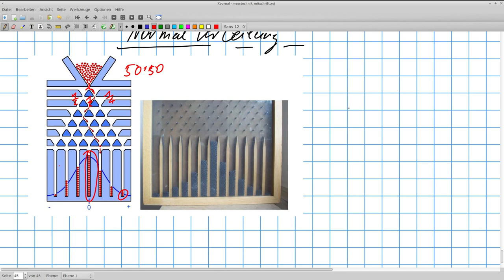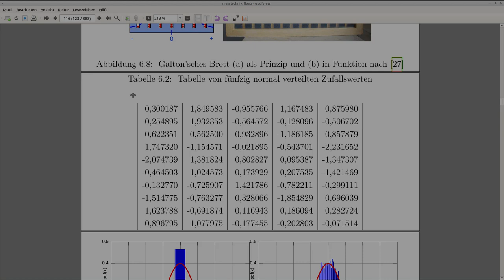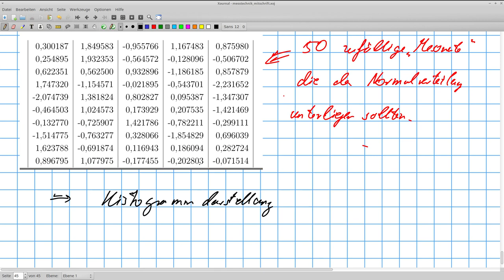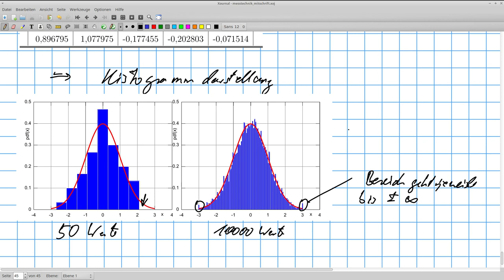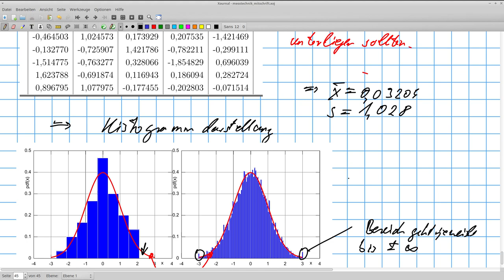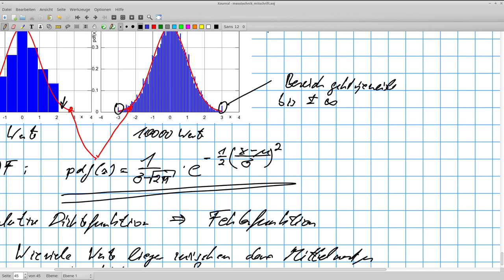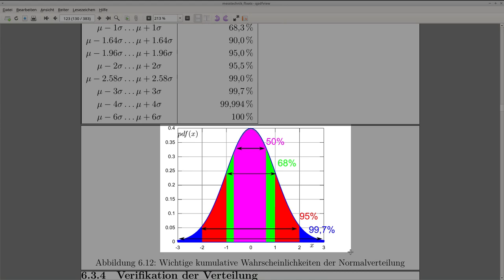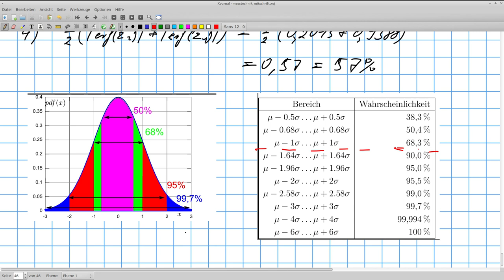Grundlagen der Messtechnik: Normalverteilung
Beschreibung und Analyse der Normalverteilung